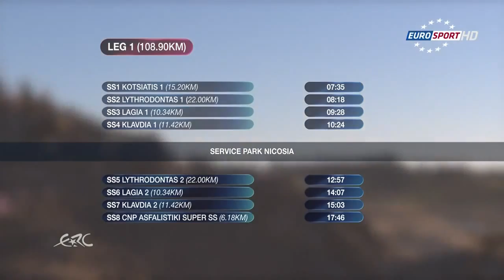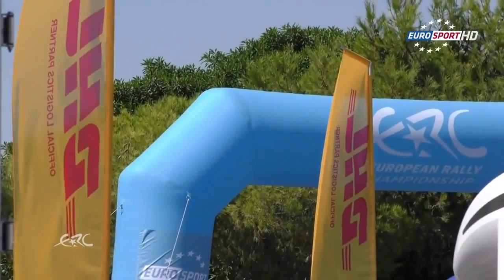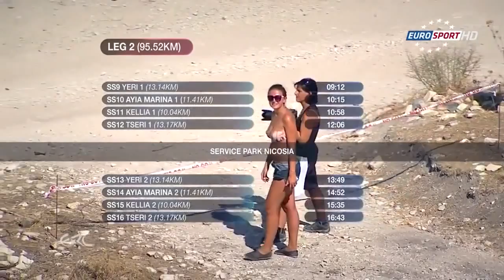ERC 2015 Cyprus Rally - Day 1